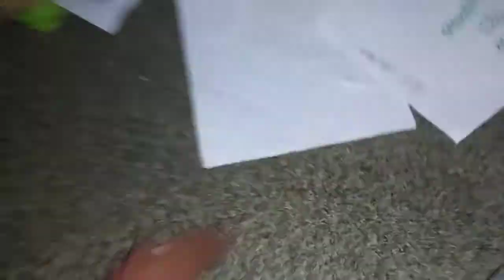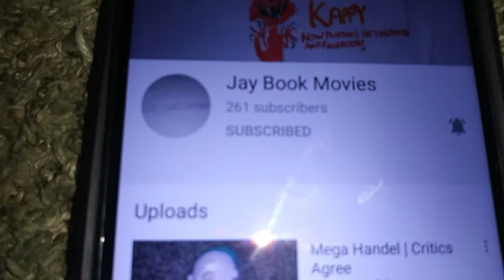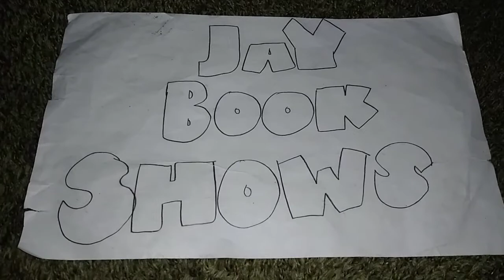Our Perfect Weekend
Episode 2 | Man Up Dude. Full Episode. Dolpland needs to learn to man up to stuff.